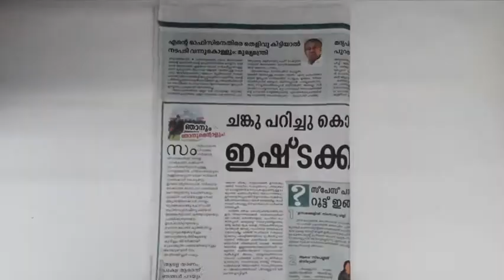Diy wall decor | How to make newspaper wall hanging..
Hello guys

   In this video I will show you how to make perfect newspaper wall hanging...
 Things Required:

• Newsapaper
• Scissor
• Glue
• Black Acrylic Paint
• Measuring Tape / Measuring Scales
• Container Lid / Old CD
• Cardboard
• Biscuits pack
• colour paper
• Stapler

  If you have any valuable feedback or suggestions please drop feedback on comment box below..